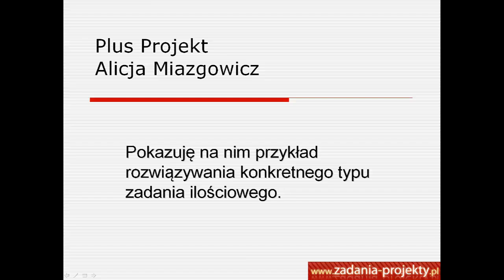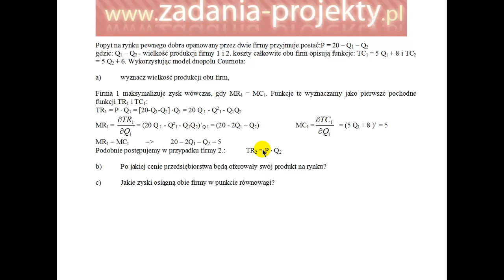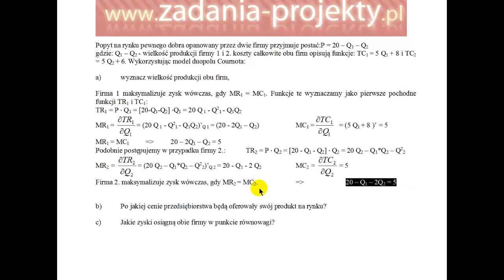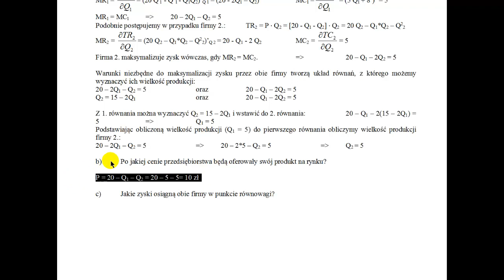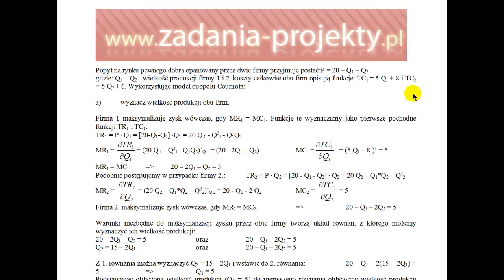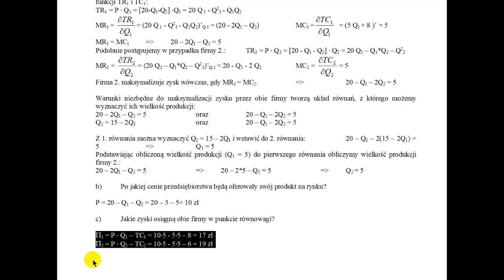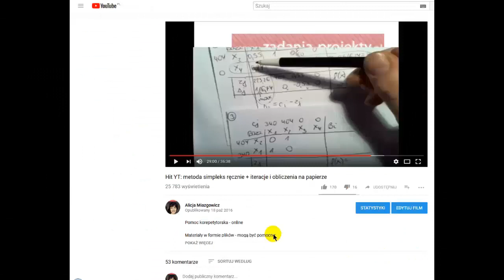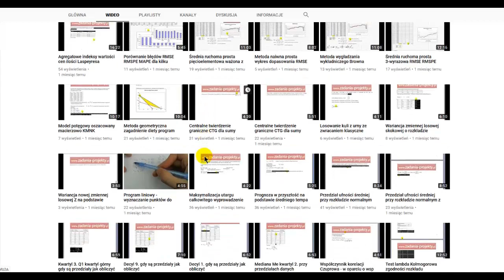Oligopol - model duopolu Cournota - maksymalizacja zysku dwóch firm dzielących rynek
Na filmie omawiam przypadek oligopolu, jakim jest model duopolu Cournota. Wyjaśniam na typowym zadaniu, w jaki sposób ustalana jest wielkość produkcji obu graczy rynkowych oraz jakie zyski oni realizują.